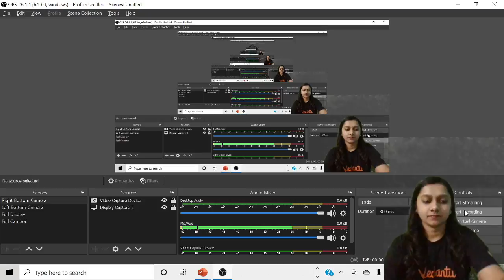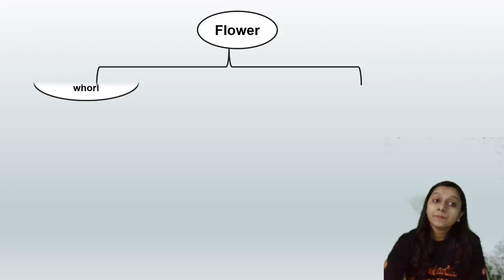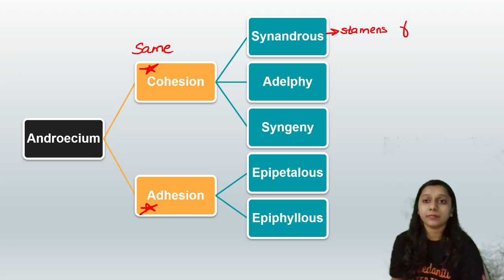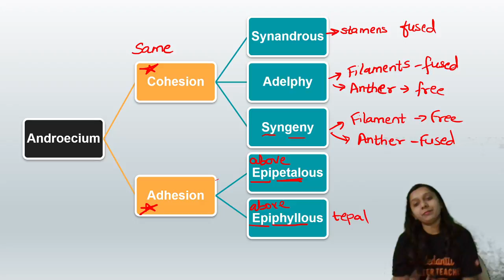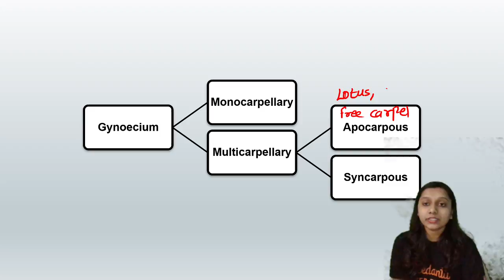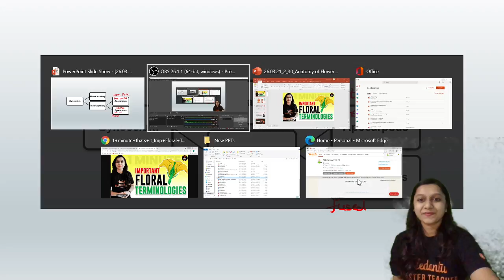Morphology of Flowering Plants Class 11 | Important Floral Terminologies | NEET 2021 | Bhumika Ma'am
👉Vedantu Online Talent Exam - V.O.T.E. is here!

Hi! I’m Bhumika Ma'am. In this video, you will find the session on ""Important Floral Terminologies"" | Adhesion Of Stamens | Adhesion Of Carpels | Cohesion And Adhesion Of Stamens | Morphology Of Flowering Plants | Morphology Of Flowering Plants Class 11 | Morphology Of Flowering Plants Class 11 Notes | Morphology Of Plants Class 11 | Morphology Of Flowering Plants Class 11 NCERT | Morphology Of Flowering Plants NEET | Morphology In Flowering Plants NCERT | NEET Morphology Of Flowering Plants | NEET 2021 Preparation | NEET Online Coaching, and I will be sharing my experiences here with you regarding this. If you want to score high in the Botony exam, then this session will help you to get more marks. So watch the complete video and let's get a better understanding of the Important Floral Terminologies.

Benefits of Crash Course:
1. Solve unlimited doubts with Doubt experts on our Doubt App from 11 AM to 8 PM
2. 120 Live sessions of 1.5 hours each session
3. 10 full and 10 Part syllabus test to make you exam ready
4. Amazing tricks & tips to crack NEET 2021 Questions in power-packed 90 Min sessions
5. Learn on a 2-way Interactive Platform where the teacher is always with you

📣Hey Students,
We understand that you may be facing innumerable questions & Queries regarding Registrations, Exams, Daily Challenges, etc, And, we want to hear you. Please write to us at